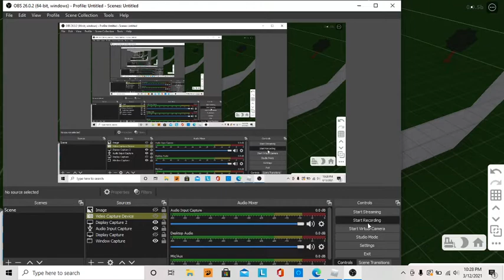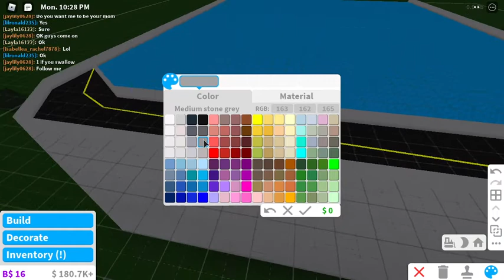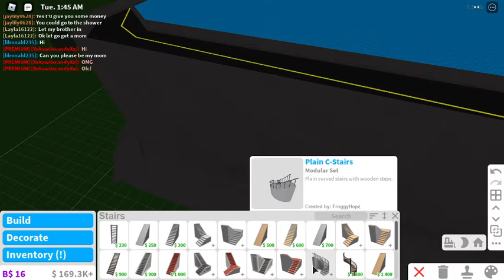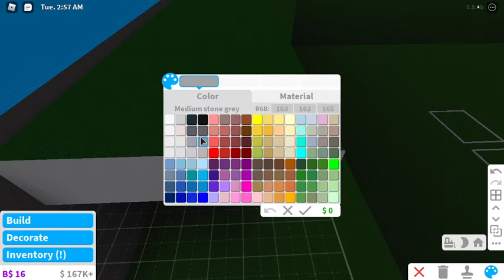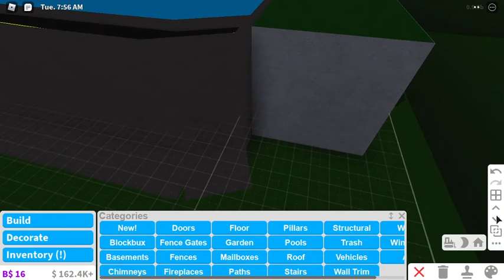I built the Hoover Dam in roblox! (Going to be used for future video's)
Hello yt! SO I BUILD THE HOOVER DAM IN ROBLOX! It was built during the great depression, idk exact time.
Follow my Roblox Profile: Fanofclemson